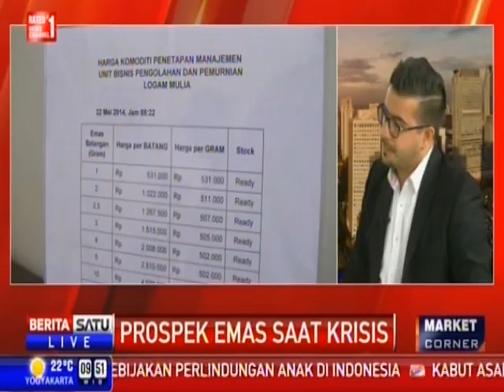PROSPEK EMAS SAAT KRISIS | VICKY AMARNANI